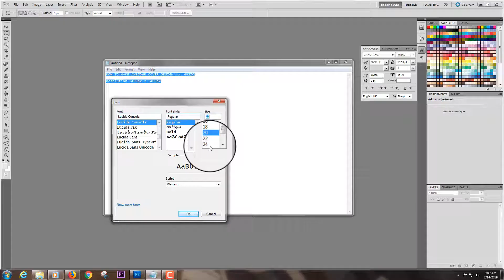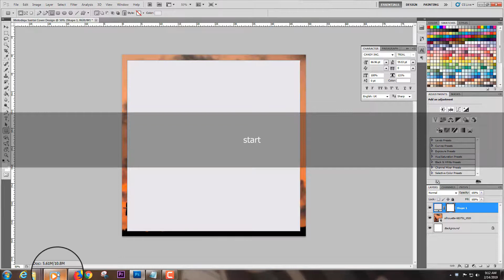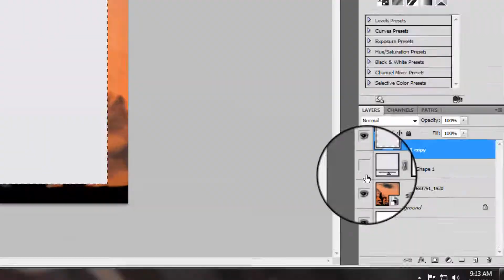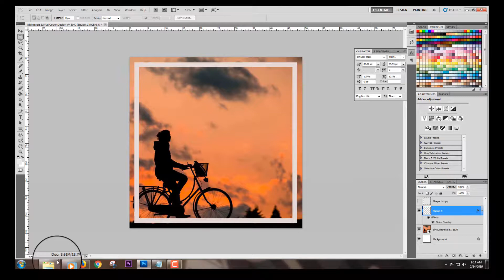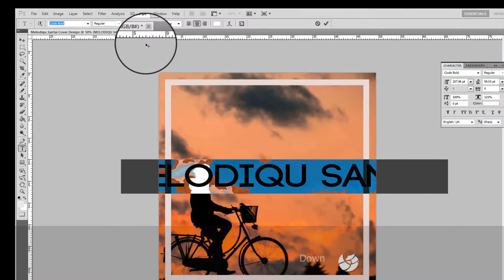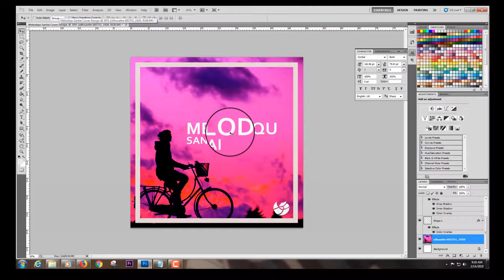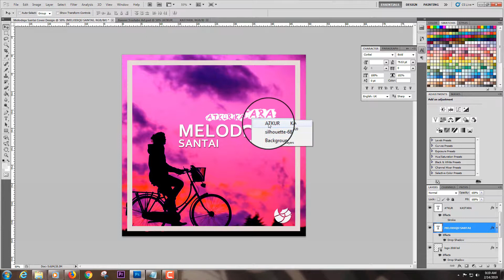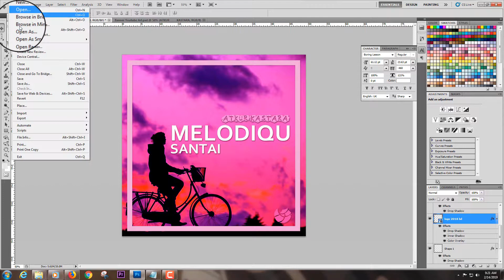How to I Making Cover Design for Music Album ( Step by Step ) using Adobe Photoshop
Tutorial to Make Unique Cover Design for Music with Adobe Photoshop | The cover design of a music album is often important to be a representation of the contents of the album. Strands of beautiful tones in the album should also be converted into a summary of compelling visual images.

For making Music Album Cover designs, the tool that I used to use is Adobe Photoshop, which is well known for this software, so you can design however you want without a limited application template.

Well, because this channel is the main channel, I really aim for music making. So to share this knowledge only as a distraction, so it's not bored.

Indonesian Translate

Tutorial Membuat Desain Cover Unik untuk Musik dengan Adobe Photoshop | Desain cover/sampul suatu album musik seringkali penting untuk menjadi representasi dari isi album tersebut. Untaian nada indah di dalam album mesti bisa juga dikonversi menjadi sebuah rangkuman berupa gambar visual yang memikat.

Untuk pembuatan desain Cover Album Musik, Tool yang aku biasa gunakan adalah Adobe Photoshop, yang terkenal manteb deh software ini, jadi kamu bisa desain sesukamu tanpa terbatas aplikasi template.

Nah karena channel ini memang utamanya, emang aku tujukan untuk pembuatan musik. Sehingga untuk berbagi ilmu ini hanya sebagai selingan, biar nggak bosen.

Credit Music Audio :
1. Drama#3